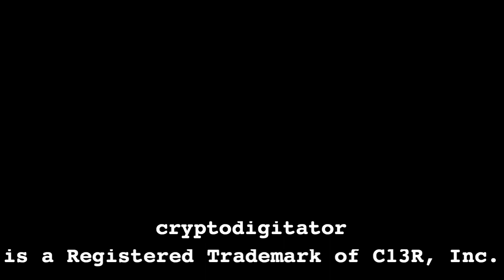"Remember When ..." by StrangeSofa (Official Music Video) 0995